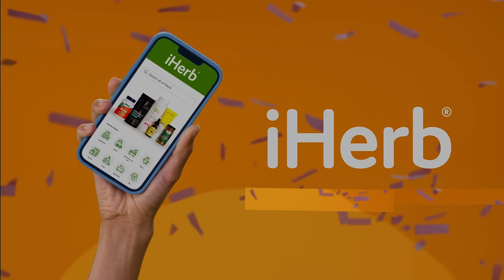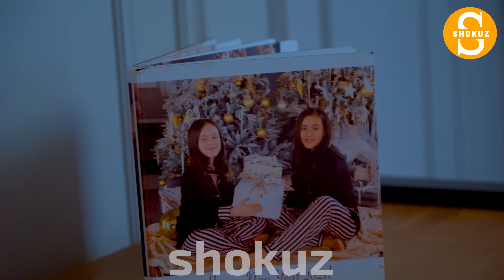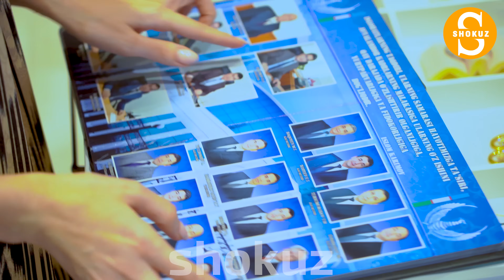ОТАМ ҚЎЛИМДА ЖОН БЕРДИ... Журналист Лазиза Назимханова ХОНАДОНИДА ИНТЕРВЬЮ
Promokod: SHOKUZ
22% CHEGIRMA
iHerb — Amerika, Yevropa va Koreyaning eng yaxshi brendlaridan 50 000 dan ortiq go‘zallik va sog‘liq uchun mahsulotlarni taklif qiluvchi onlayn-do‘kon. Vitaminlar, qo'shimchalar, kosmetika, tabiiy mahsulotlar va uy-ro'zg'or buyumlari. Oʻzbekistonga toʻgʻridan-toʻgʻri yetkazib berish atiga 2 hafta davom etadi. Noyabr oyi davomida iHerb Qora juma sharafiga chegirmalarni taklif qiladi! 22% chegirma uchun SHOKUZ promo-kodidan foydalaning

- HAR QANDAY MAHSULOT YOKI XIZMATINGIZ UCHUN REKLAMA KERAK BO'LSA BIZGA MUROJAT QILING!
- ЕСЛИ ВАМ НУЖНА РЕКЛАМА ЛЮБОГО ТОВАРА ИЛИ УСЛУГ ТО ОБРАЩАЙТЕСЬ К НАМ!